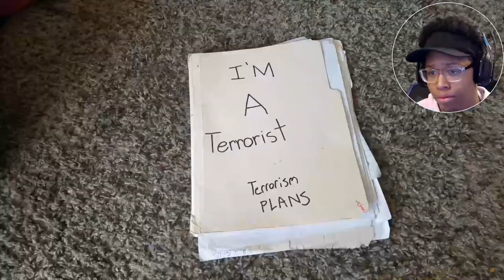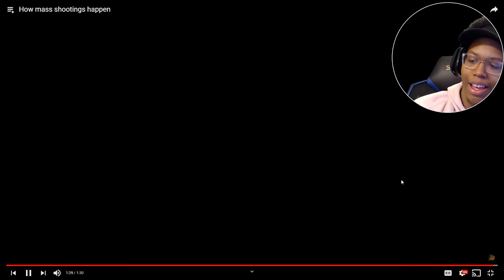How mass shootings happen by LongBeachGriffy | Reaction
My heart goes out to those who lost a loved one in these mass shootings. Be safe and stay aware I love yall!

~Follow These Steps:
1.) LIKE
3.) SHARE THE VIDEO